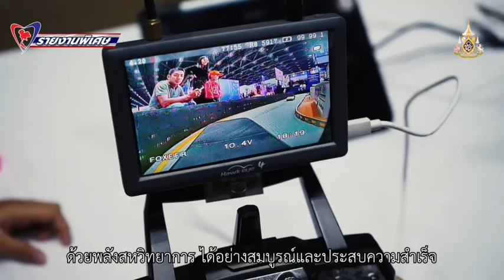รายงานพิเศษ“ศุภมาส” เผยงาน “อว.แฟร์ : SCI POWER FOR FUTURE THAILAND”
รายงานพิเศษ
“ศุภมาส” เผยงาน “อว.แฟร์ : SCI POWER FOR FUTURE THAILAND” สำเร็จเกินคาด
ตลอด 7 วัน ยอดผู้เข้าร่วมกิจกรรมทะลุเป้ากว่าหกแสนคน

นางสาวศุภมาส อิศรภักดี
รัฐมนตรีว่าการกระทรวงการอุดมศึกษา วิทศาสตร์ วิจัยและนวัตกรรม